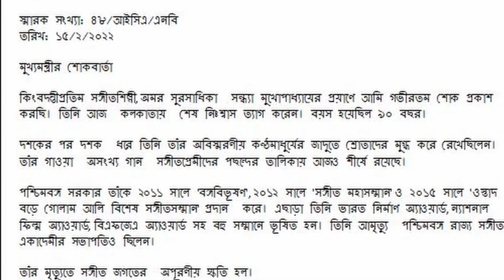সন্ধ্যা মুখোপাধ্যায়ের প্রয়াণে মুখ্যমন্ত্রীর শোকবার্তা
গীতশ্রী সন্ধ্যা মুখোপাধ্যায়ের প্রয়াণে মুখ্যমন্ত্রী মমতা বন্দ্যোপাধ্যায়ের শোকবার্তা। আগামীকাল সকাল ১১টা থেকে বিকেল ৫টা পর্যন্ত শিল্পীর মরদেহ রাখা থাকবে রবীন্দ্রসদনে।SandhyaMukhopadhyay